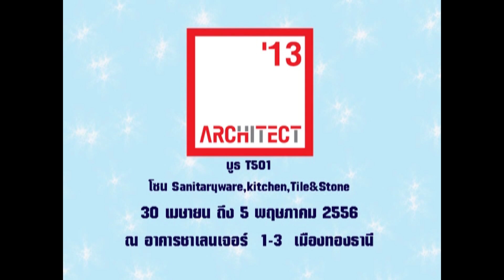BuilderClick T7_สหโมเสคอุตสาหกรรม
บริษัท สหโมเสคอุตสาหกรรม จำกัด
เลขที่บูธ T501
ชื่อสินค้า กระเบื้องดูราเกรส